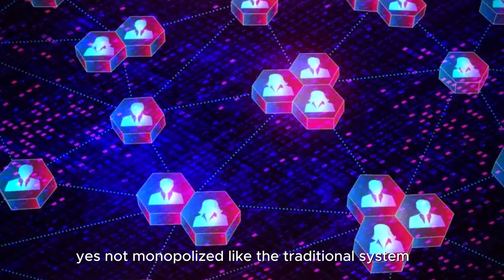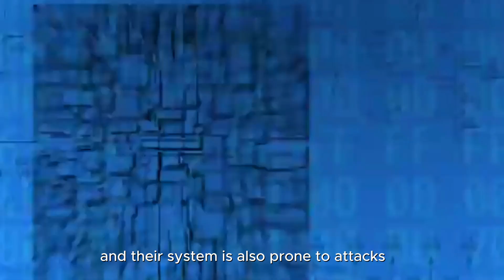Want to Become A Developer? - WATCH THIS! (React, Cloud, Blockchain)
Thinking about a career in Tech?  Whether you're into blockchain, front-end development (React Native), or cloud computing, this video will give you the insights you need to kickstart your developer career.